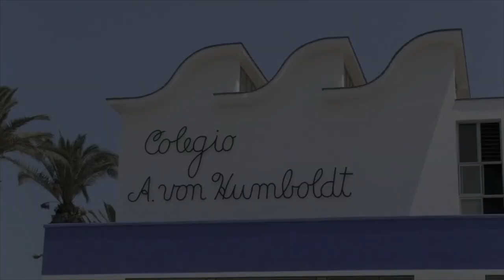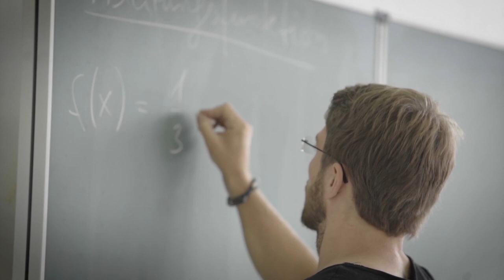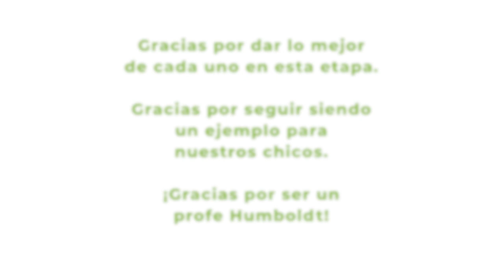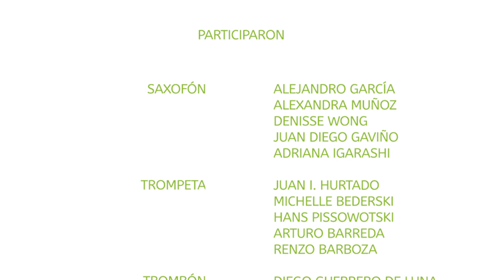Humboldt TV: DÍA DEL MAESTRO - Saludos del CCP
Bienvenidos;

Humboldt les desea un muy lindo día..!!!